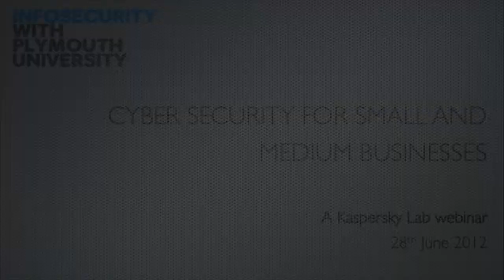Cyber Security for SMBs (CSCAN | PlymUniInfoSec)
Cyber Security has seen many changes recently with terms such as hactivism, cyber-espionage and cyber-warfare dominating the media. But what does this mean for SMBs? This film presents a roundtable webinar hosted by Kaspersky Lab on 28th June 2012. The panel discuss the security concerns of the SMB and debate the options available to address the challenges. The film is released with the kind permission of Kaspersky Lab.